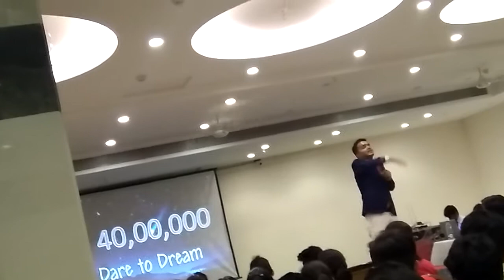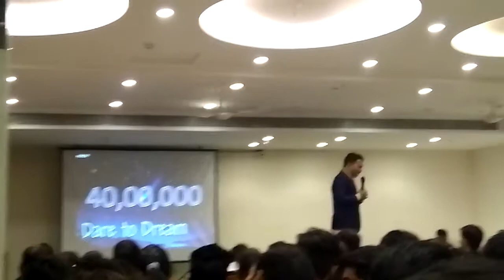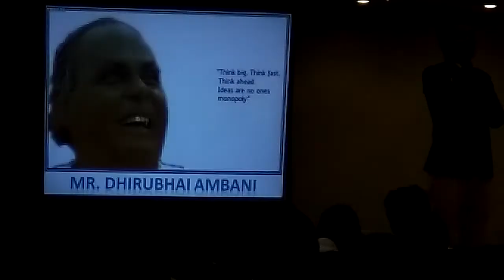Best motivational speech in hindi by Saurav shukla sir ,fire on d stage.Power of thinking big ebiz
like my fb page for future updates nd daily motivation
1 convention videos..